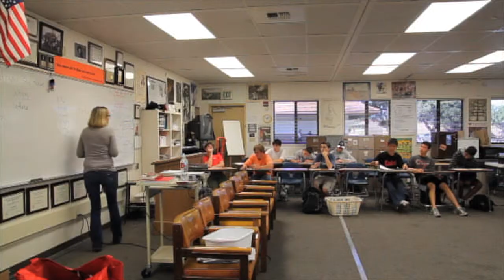Paly Students Video copy 2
Palo Alto High School Journalism program